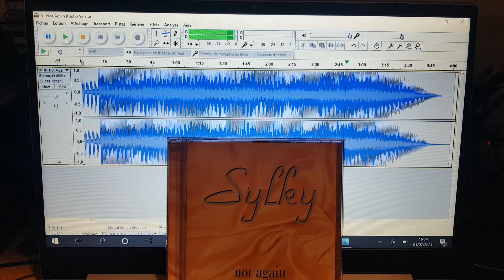Sylky - Not Again - Radio Version Featuring Freeskills - Indie R&B - 1994